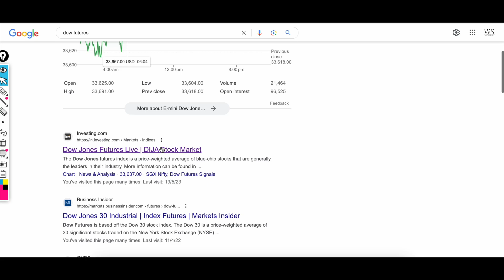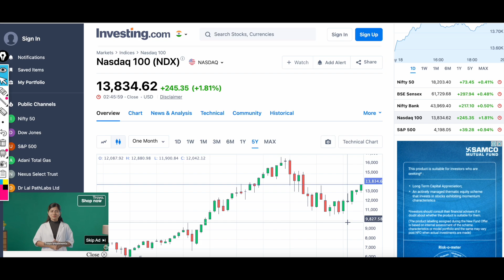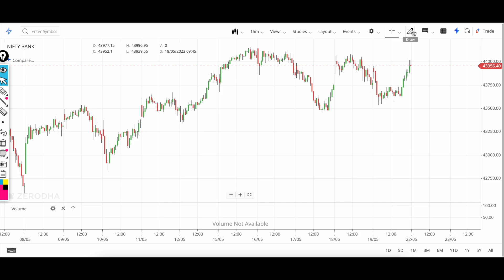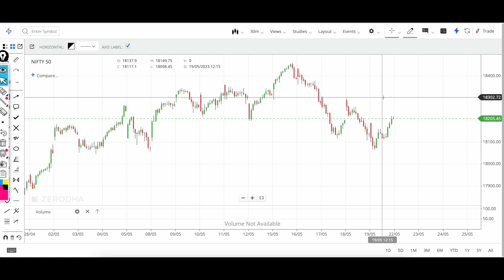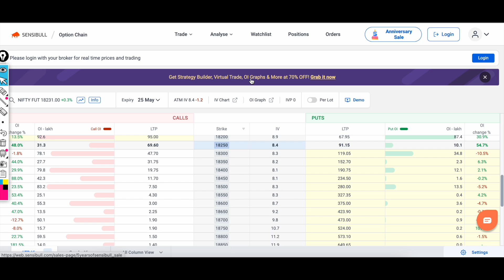Monday Jackpot Setup !! || Nifty Analysis Prediction | Bank Nifty Prediction Analysis || 22 May